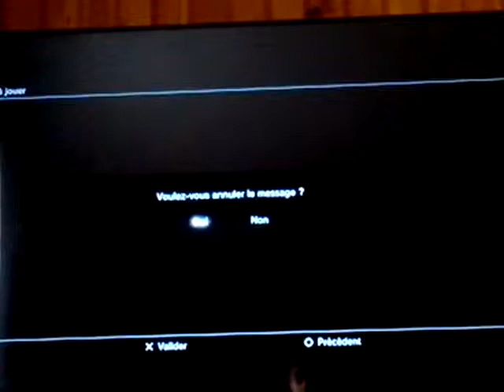Minecraft PvP #1 presentation de la map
PvP sur une  super bien faites

Createur : zedergeek